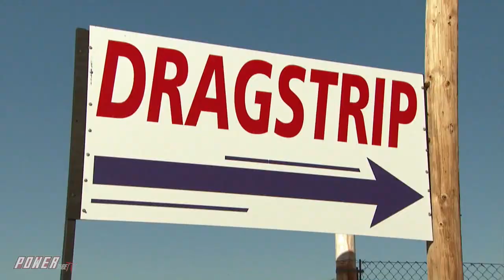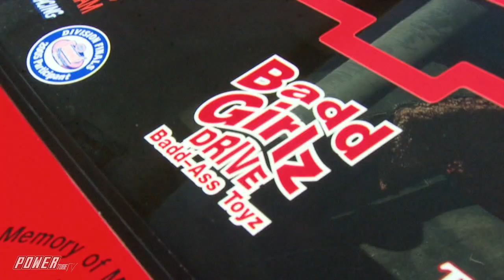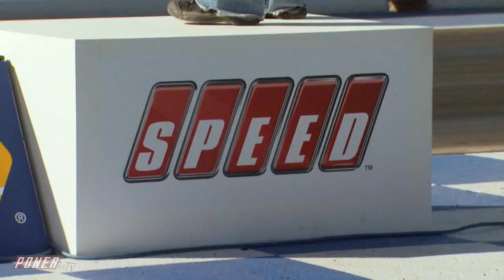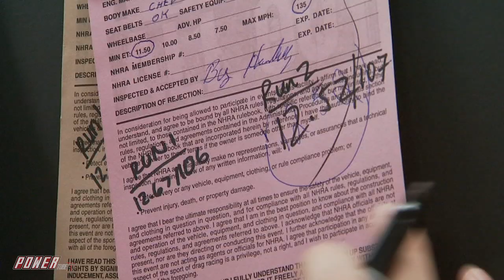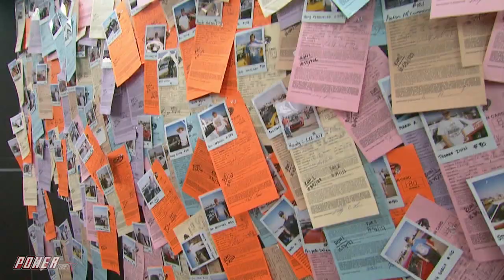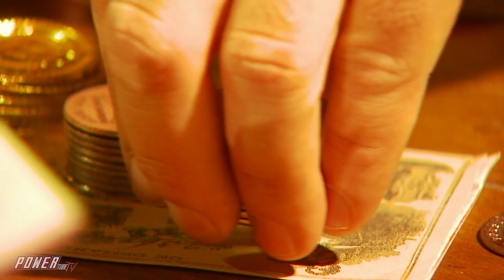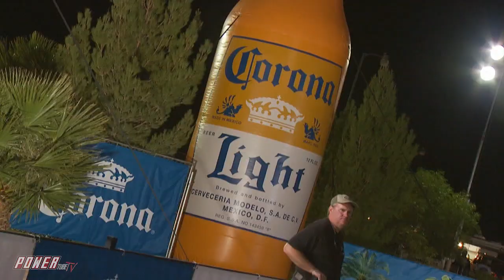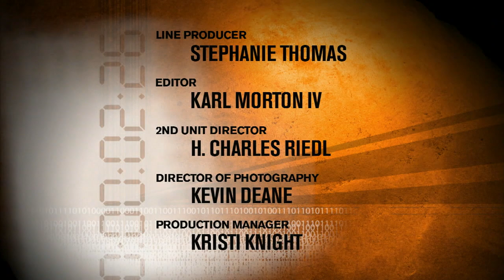PINKS ALL OUT - It’s An “ALL OUT” Old School Final at Tucson Dragway! Full Episode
Rich and the crew head to at Arizona at Tucson Dragway to find the best grassroots racer on the property on PINKS ALL OUT!  It’s An “ALL OUT” Old School shootout with two of the oldest finalists in the shows history battling it out for $18K in Cash & Prizes…Who’s Gonna Win?

Hundreds of the best drag racers in the country bring their “A” game to the track in search of glory and their share of $18,000 in cash and prizes in front of thousands of ALL OUT Fans!!

POWERtube TV’s 100% FREE Streaming Network brings you tons of killer new content and classics like Pinks, Pinks All Out, Pass Time, and Drag Race High which were created by Rich Christensen and aired on Speed Channel. These shows paved the way for today's motorsports reality shows and channels like Street Outlaws, No Prep Kings NPK, Cleetus McFarland, 1320 Video, and Hoonigan. Some of todays automotive TV personalities made their first appearances on these shows like Big Chief, Daddy Dave and Farm Truck and AZN.